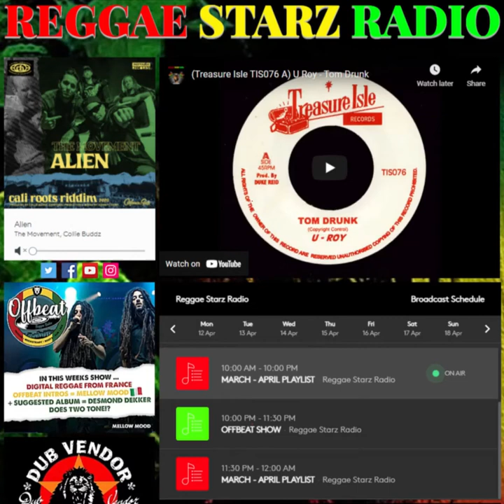Sunset NoDSR A Michael Buckley Strong Musician